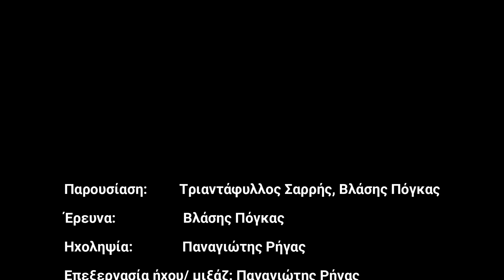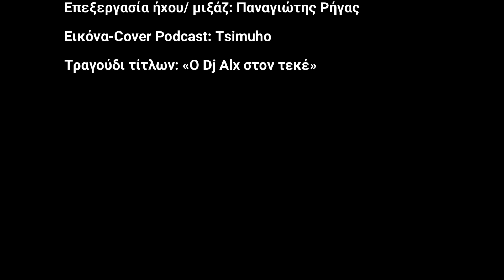Rebetalks #2- «Το έγκλημα στου Χαροκόπου»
Το Rebetalks είναι το podcast του Rebetiko Greece, που σκοπό έχει να αναζητήσει παλιές και νεότερες ρεμπέτικες ιστορίες.

Θα ταξιδέψουμε στο παρελθόν, θα συζητήσουμε και θα προσπαθήσουμε να δώσουμε άλλο λίγο ενδιαφέρον σε περισσότερο ή λιγότερο αθέατες πλευρές της ρεμπέτικης και λαϊκής ζωής.

Στο σημερινό επεισόδιο θα μιλήσουμε για τη δολοφονία του Αθανασόπουλου στην Καλλιθέα, που αποτέλεσε ένα από τα πιο γνωστά εγκλήματα στη νεότερη Ιστορία της Ελλάδας.

Το τραγούδι «Κακούργα πεθερά» ή «Καημένε Αθανασόπουλε» ήταν μια από τις μεγαλύτερες -εμπορικά- επιτυχίες της εποχής.

Στην παρουσίαση: οι Βλάσης και Τριαντάφυλλος.
Στην έρευνα: ο Βλάσης.
Στην ηχοληψία και το μιξάζ: ο Παναγιώτης Ρήγας aka @pnxpn_
Στο σχέδιο του cover για το Podcast: ο Tsimuho aka xamenos xronos

Στις πενιές και τα beats στους τίτλους αρχής: «Ο dj Alx στον τεκέ».

Να ευχαριστήσουμε τον @DjALX396 για το κομμάτι των τίτλων αρχής.

Να ευχαριστήσουμε όλους και όλες όσοι βοήθησαν για να επιτευχθεί αυτός ο πρώτος στόχος.

Rebetiko Greece, οι μουσικές του χθες... στο σήμερα!